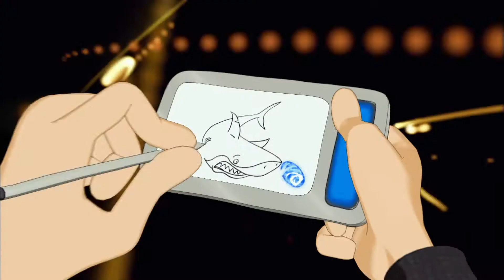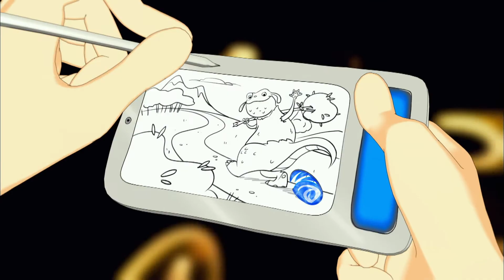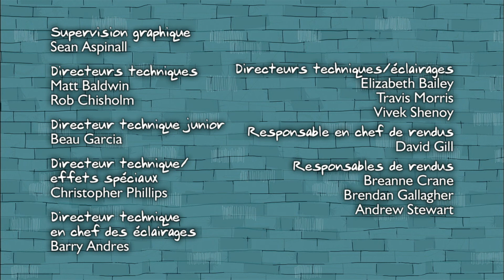Zekes Pad - épisode 6 - un croquis a croquer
Tout commence tout à fait inoffensif. Piet aurait volontiers un animal domestique qui sait quelques choses plus que Pickel, le petit chien un peu fatigué de la famille Palme. Donc il saisit au crayon de signe et peint une créature qui possède des ingrédients du singe, lézard, le lièvre, chien et de requin. Le petit animal, éveillé du bloc de signe magique à la vie, s'arrange d'abord aussi tout à fait admirablement et intelligent. Mais alors, cela commence à exterminer, tout ce qui n'est passolidement riveté et cloué : Tables, chaises, tasses, assiettes, finalement, des parasols et tous arbres. Le petit animal s'accroît à lui-même d'à la grandeur de monstre et ne semble plus à arrêter par rien. Il semble-t-il! Mais réellement, le monstre a seulement la nostalgie de quelqu'un qui est tellement comment lui même, un partenaire, une aimée. Qui cependant pourrait être celui-ci? Piet l'essaie. Comment serait-il avec un éléphant ? Avec une seiche ? Ou, peut-être, un élan immense ?